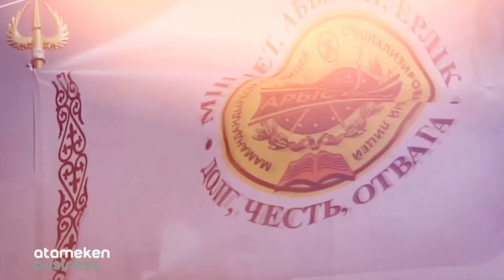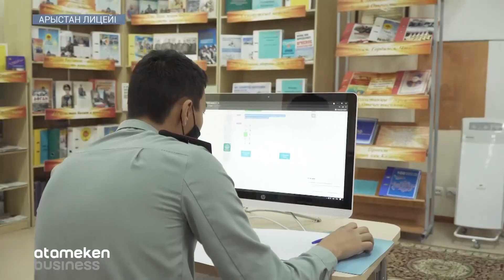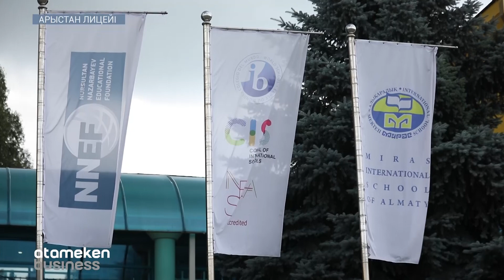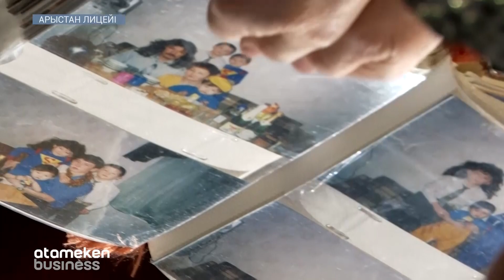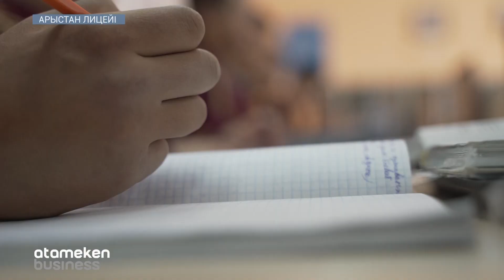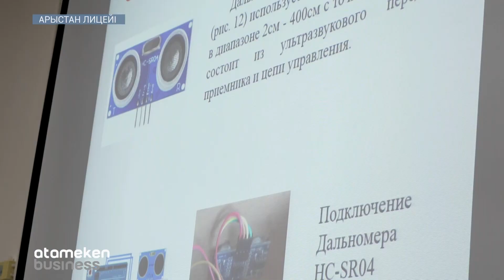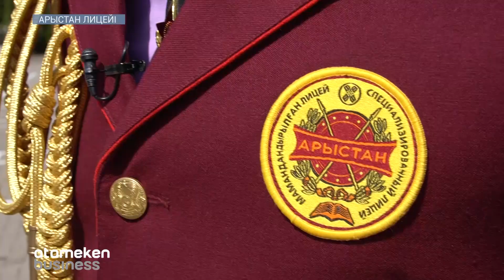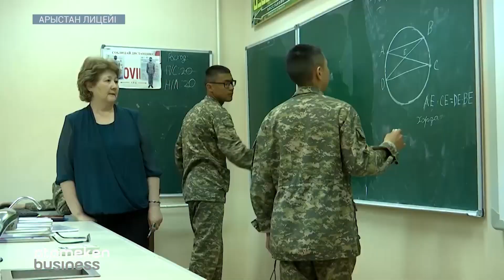"Арыстан лицейі" деректі фильмі